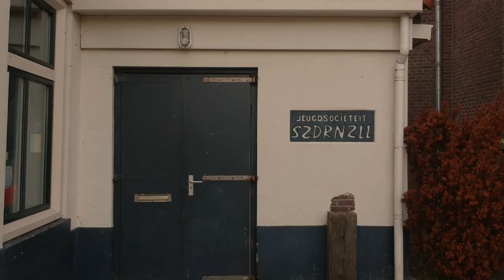Trailer Tusken twa tuorren 2018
Dit is de trailer fan 't tonielstik Tusken twa tuorren.